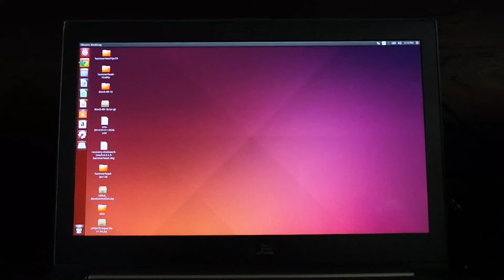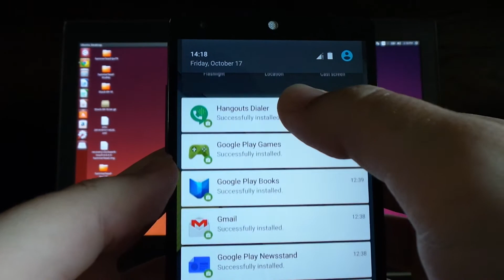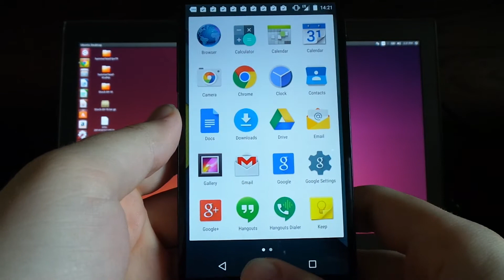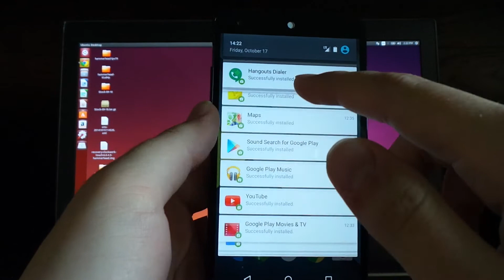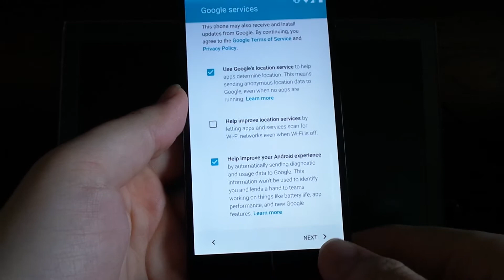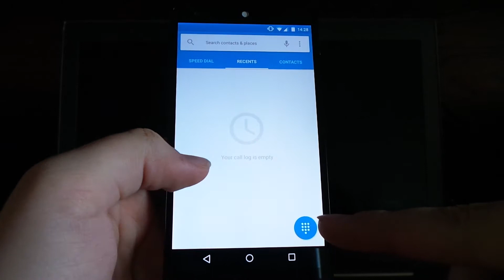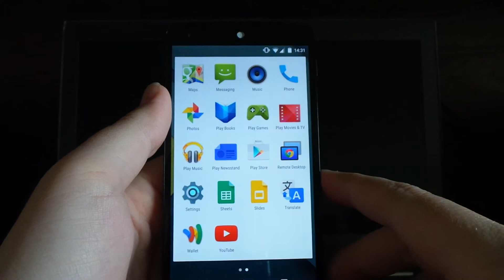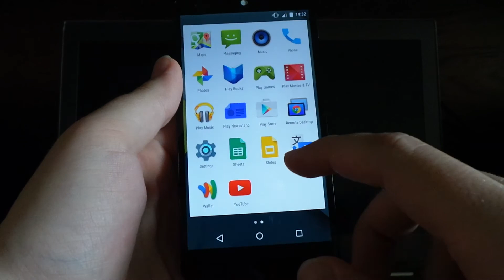A Look Around Android 5.0 Lollipop Developer Preview LPX13D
Here's a look around Android Lollipop's Developer Preview.